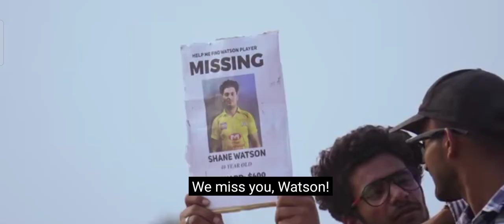r2h#shorts video viral r2h